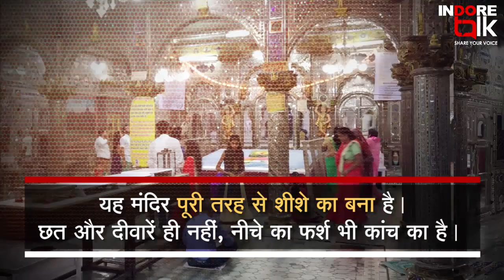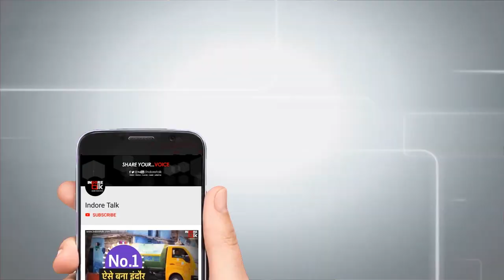Kaanch Mandir Indore | Interesting Facts & History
PlaceTalk: कांच मंदिर, इतवारिया बाजार, इंदौर।

शीशमहल सा प्रतीत होता इंदौर की पहचान बन चूका यह एक दिगम्बर जैन मंदिर है, जिसका एक एक कोना कांच के टुकड़ो से सजा है। जानिए कैसा है इतिहास और क्या है बात है इस मंदिर की?